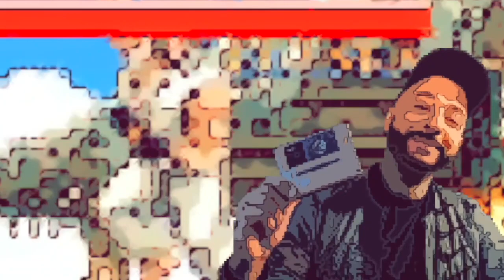Happy Halloween Retro Gaming 2021 Special!!!!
Trick or Treat!? Having some fun flipping crumpets! Jam side down its a scare, jam side up its a sweet treat gaming level! Whats your fav sweet treat inspired level from a game! Muahahahahahahahahaha hehehehehehe!